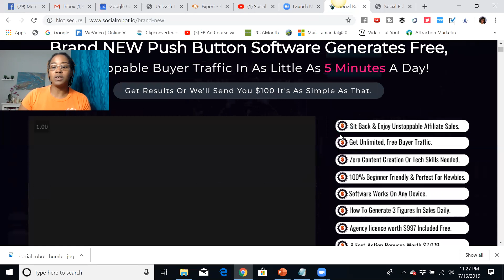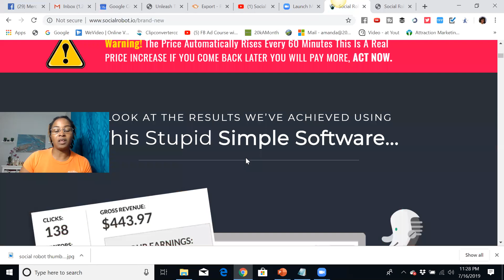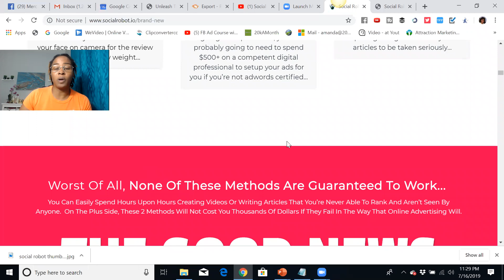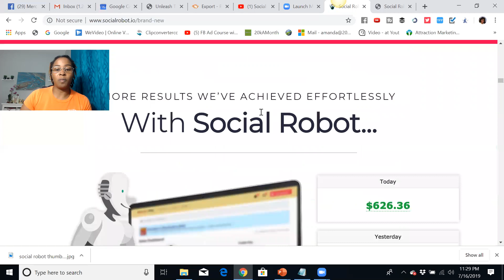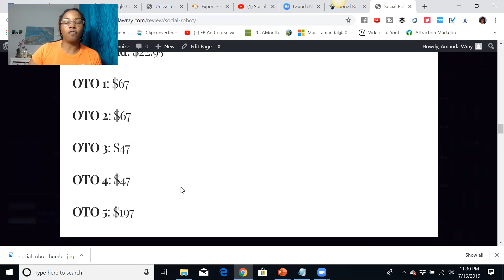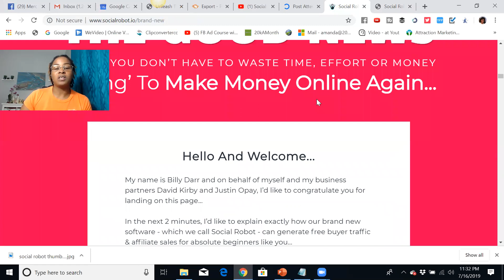Social Robot Review ⚠️⛔ Don't Buy SocialRobot Without my Bonus 😱😎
Get Social Robot Local Edition +Bonuses